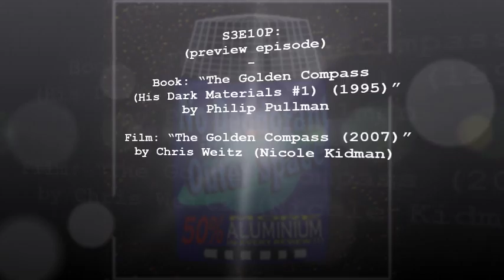The Golden Compass - podcast preview (S3E10P)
"No Deodorant In Outer Space"
a podcast review of classic and contemporary literature and movies in science fiction, fantasy and related genres

S3E10P:

Book: “The Golden Compass (His Dark Materials #1) (1995)” by Philip Pullman
Film: “The Golden Compass (2007)” by Chris Weitz (Nicole Kidman)